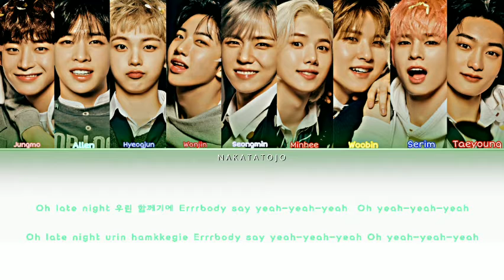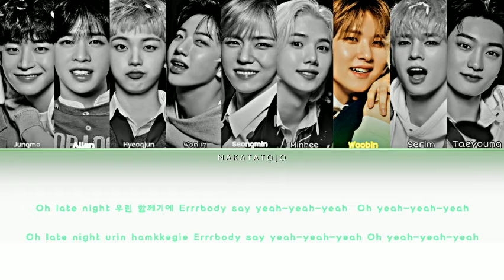CRAVITY - Late Night Lyrics ( Color Color ) 中田東条